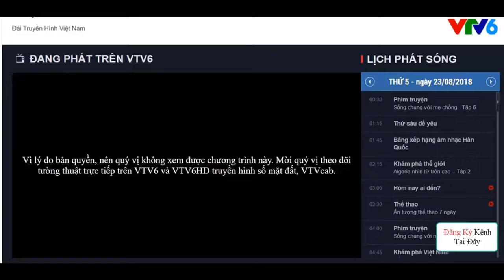U23 Hàn Quốc đè bẹp Iran, mở toang viễn cảnh đụng độ Việt Nam ở bán kết Asiad 2018.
☞ Thông tin mới nhất về U23 Việt Nam và Asiad 2018 tại
☞ If any owners has an issue with any of the uploads please get in contact  and it will be deleted immediately. Thank you for your coopertation.
VietSub: Nếu có bất cứ vấn đề liên quan đến bản quyền nội dung, hình ảnh... các bạn vui lòng liên lạc mình theo địa chỉ  để giải quyết nhé. Mình sẽ cùng nhau làm việc nhanh và trên tinh thần hợp tác nhất có thể

Dù Son Heung-min không ghi bàn nhưng U23 Hàn Quốc vẫn trình diễn phong độ chói sáng trên hàng công để đè bẹp Iran, thẳng tiến vào tứ kết Asiad.
Việc phải đối đầu Iran được coi là một thử thách lớn với U23 Hàn Quốc. Tưởng chừng đội bóng vùng Tây Á có thể làm khó nhà ĐKVĐ nhưng rốt cục kịch bản này lại không xảy ra.

Sau ít phút thi đấu thăm dò, U23 Hàn Quốc bắt đầu đẩy cao nhịp độ tấn công. Phút 12, ngôi sao được kỳ vọng nhất bên phía Hàn Quốc - Son Heung-min là người tạo ra cú dứt điểm đầu tiên của trận đấu. Đáng tiếc là đường bóng của tiền vệ đang khoác áo Tottenham lại đi vọt xà.

Khi các cầu thủ áo đỏ còn mải mê tấn công, Iran khiến các CĐV Hàn Quốc trải qua một quen hú vía khi Delfi Younes đưa bóng đi trúng xà ngang khung thành thủ môn Jo Hyeonwoo.

Thế nhưng, Hàn Quốc cũng lập tức tung ra cú đáp trả khi cầu thủ Inbeom sút bóng đập trúng cột dọc khung thành Iran.

Hai cơ hội mười mười đều bị thần may mắn quay lưng, Hàn Quốc và Iran dần đẩy trận đấu vào thế trận căng thẳng với nhiều pha phạm lỗi của hai bên. Tưởng chừng hiệp 1 sẽ khép lại với tỷ số 0-0 thì Hàn Quốc đã vượt lên sau khi Hwang Ui Jo chớp thời cơ cực nhanh mở tỷ số trận đấu.
Có được bàn thắng, hàng công của U23 Hàn Quốc chơi hưng phấn hơn hẳn. Chỉ khoảng 10 phút sau giờ nghỉ, họ có bàn nhân đôi cách biệt. Đây là tình huống mà Lee Seungwoo có pha độc diễn, đi bóng kỹ thuật và dứt điểm quyết đoán khiến thủ thành Iran hoàn toàn bất lực trong việc cản phá.

Báo Indonesia chỉ ra 3 điểm đội nhà vượt hơn so với Olympic Việt Nam
Dẫn với cách biệt khá an toàn, U23 Hàn Quốc hoàn toàn nắm thế chủ động trong phần thời gian còn lại của trận đấu. Son Heung-min tiếp tục được trao cơ hội và dù đã tung ra cú dứt điểm cực kỳ quyết đoán nhưng giống như hiệp 1, anh lại sút ra ngoài.

Về phía Iran, họ đã vùng lên mạnh mẽ ở thời điểm cuối trận, song nỗ lực của họ đã bất thành trong một ngày mà hàng thủ áo đỏ đã thi đấu tập trung. Tỷ số 2-0 nghiêng về Hàn Quốc được ấn định.

Với thắng lợi thuyết phục, U23 Hàn Quốc sẽ gặp Uzbekistan tại vòng tứ kết. Đội thắng trong cặp đấu này sẽ gặp đội thắng trong cặp tứ kết giữa U23 Việt Nam gặp Syria tại bán kết.

Như vậy, kịch bản thú vị đó là U23 Việt Nam gặp Hàn Quốc ở vòng đấu dành cho 4 đội mạnh nhất đã bắt đầu rộng mở.
Tỷ số chung cuộc: U23 Hàn Quốc 2-0 Iran.

Đội hình ra sân:

Hàn Quốc: Jo Hyeonwoo, Hwang Hyunsoo, Kim Jinya, Kim Moonhwan, Son Heung-min, Hwang Inbeom, Cho Yumin, Jang Yunho, Lee Seungmo, Hwang Ui-Jo, Lee Seungwoo.

Iran: Amini, Aganjanpoor, Zanjanab, Arta, Delfi, Mehdikhani, Andizeh, Rezaghpoor, Roustael, Khodabandehlo, Kolahsorkhi.

u23 trung quốc , olympic trung quốc , trung quốc , u23 china , olympic china ,
u23 hàn quốc , olympic hàn quốc , hàn quốc , son hyung min , son,
u23 malaysia , olympic malaysia , malaysia ,
u23 saudi arabia , olympic saudi arabia , saudi arabia , ả rập xê út,
u23 bangladesh , olympic bangladesh,
u23 syria , olympic syria,syria
u23 indonesia , olympic indonesia, indonesia,
u23 hongkong , olympic hongkong , hongkong,
u23 iran , olympic iran , iran ,
u23 bahrain , olympic bahrain , bahrain , ba ranh ,
u23 UAE , Olympic UAE , UAE , Các tiểu vương quốc ả rập thống nhất ,
u23 triều tiên , olympic triều tiên , triều tiên , North Koeran.